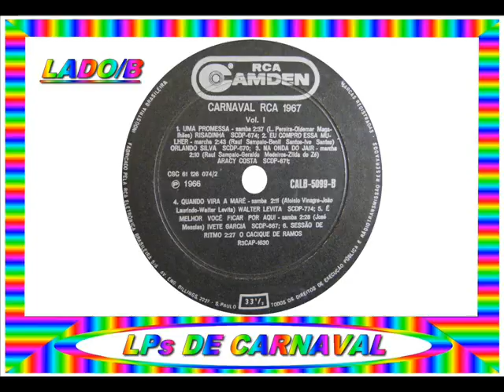07 - UMA PROMESSA - RISADINHA - 1967==ARQUIVOS SERAEND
07 - UMA PROMESSA - RISADINHA
.(L. Pereira / Oldemar Magalhães)

.LP / CARNAVAL RCA 1967 / VOL.1.

01 - SAUDADE - CARLOS GALHARDO
.(Raul Sampaio / Benil Santos)

02 - OLHANDO O CÉU AZUL - CAUBY PEIXOTO
.(José Messias)

03 - TZAR E TZARINA - ANGELITA MARTINEZ
.(Raul Sampaio / Benil Santos / Ivo Santos)

04 - MINHA VIDA DESANDOU - ISNARD SIMONE
.(Airton Borges / Adolfo Macedo / Nenê Correia)

05 - SANSÃO - ZÉ TRINDADE
.(Zé Trindade / Wilson Vigio)

06 - VOVÔ TREMENDÃO - CANARINHO
.(Elzo Augusto / Clóvis de Oliveira / Sombra)

08 - EU COMPRO ESSA MULHER - ORLANDO SILVA

09 - NA ONDA DO JAIR - ARACI COSTA
.(Raul Sampaio / Geraldo Medeiros / Zilda do Zé)

10 - QUANDO VIRA A MARÉ - WALTER LEVITA
.(Aloísio Vinagre / João Laurindo / Walter Levita)

11 - É MELHOR VOCÊ FICAR POR AQUI - IVETE GARCIA
.(José Messias)

12 - SESSÃO DE RITMO - BLOCO CARNAVALESCO CACIQUE DE RAMOS
.(Bloco Carnavalesco Cacique de Ramos)

( SELO: RCA CAMDEN CALB-5099 )

ARQUIVOS SERAEND